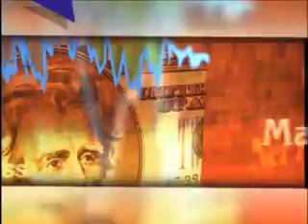Small Business Hotline - Business Education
Host Ned Harper and guests talk about creating a competitive advantage for a business through the use of education.